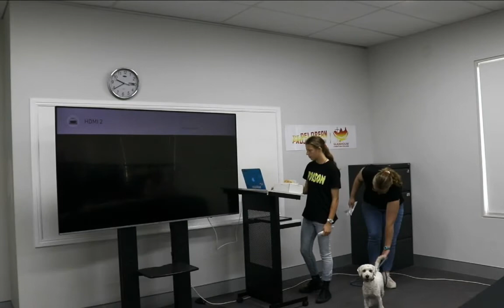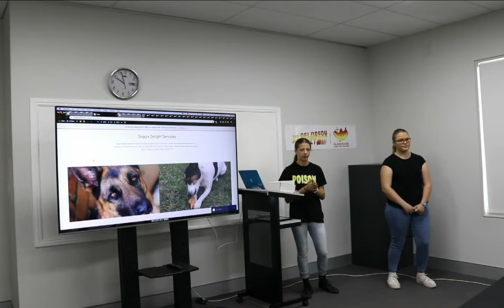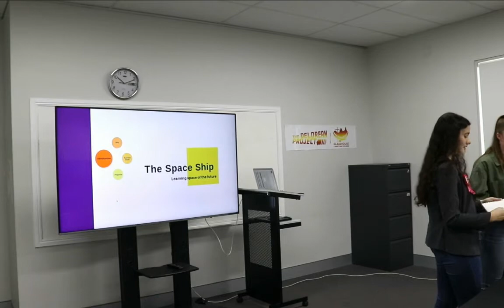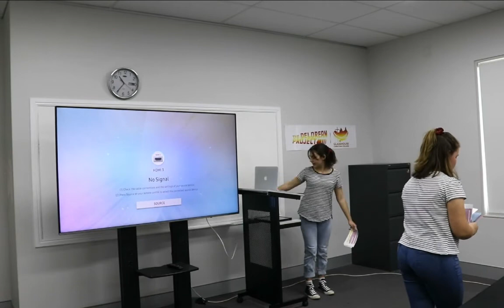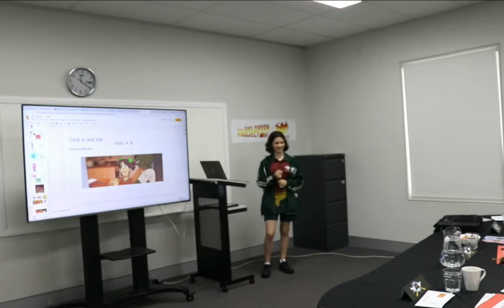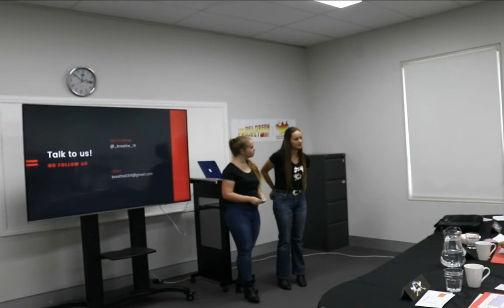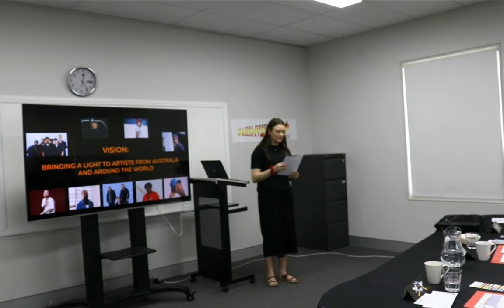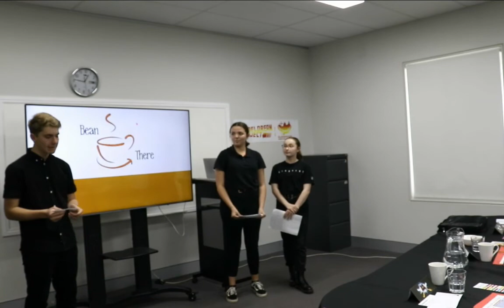Delorean Shark Tank 2019 (Aug 28 Tank 2)